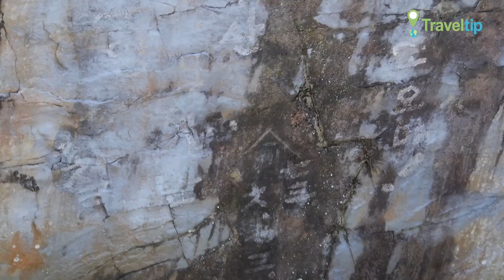천전리각석 Cheonjeon ri a square stone